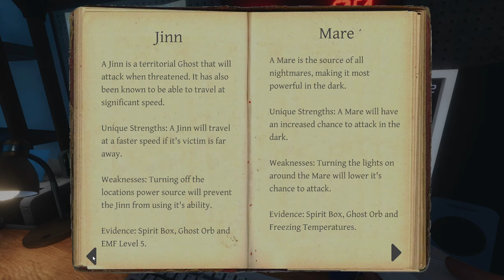Phasmophobia | Avsnitt 6